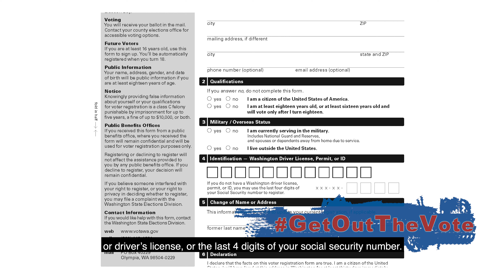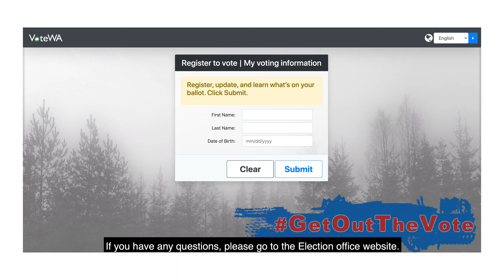Karen WA State Voter Information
LWV Volunteer Naw Paw Knyaw speaks in Karen about important voting information, such as how to register to vote, the deadline to vote, and voting resources. This is part of the Get Out The Vote GOTV campaign to encourage voting. Video credit: Frances Mortel.